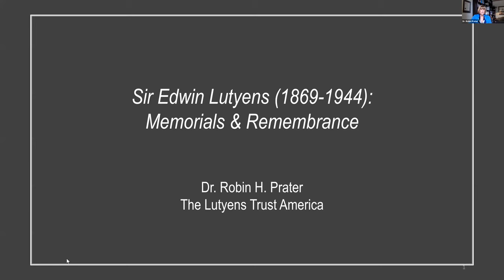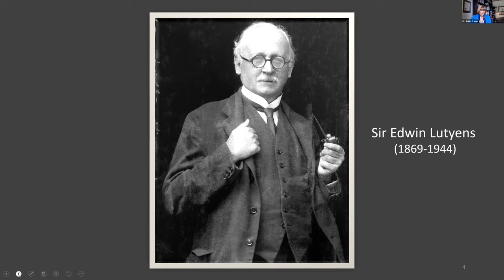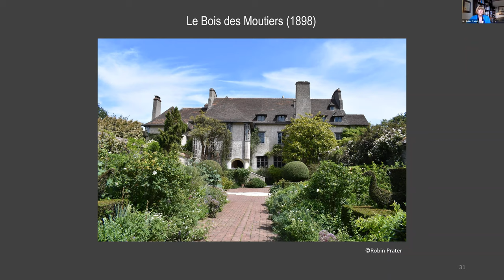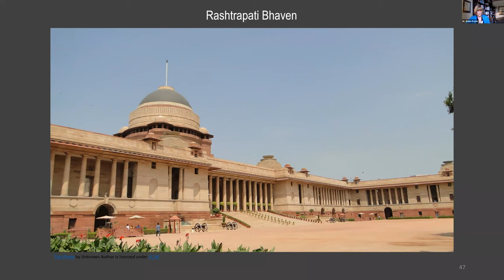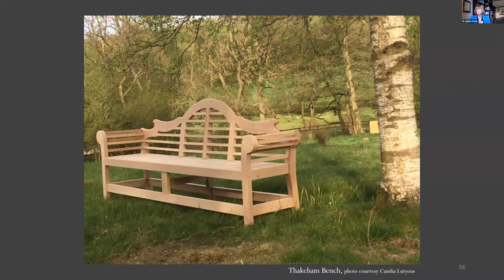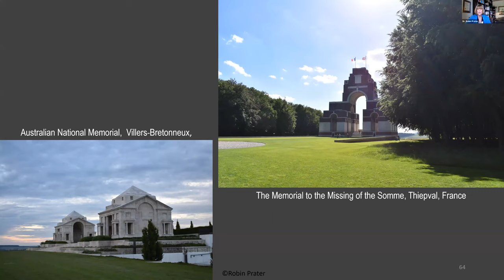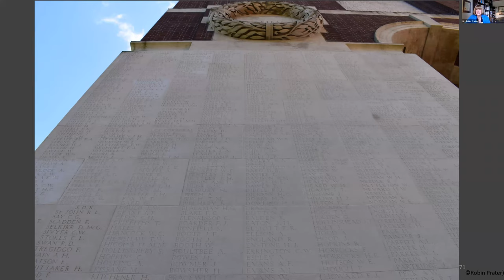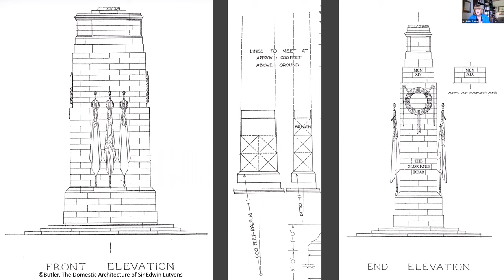The Architecture of Sir Edwin Lutyens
The National Arts Club presents a lecture on the Architecture of Sir Edwin Lutyens from Dr. Robin H. Prater. Dr. Prater offers an introduction and overview to Sir Edwin Lutyens, with particular attention to his memorials. Stripped of all but the most meaningful ornament, yet retaining a connection with human proportions, these memorials serve as a beacon pointing the way towards a modern classicism as envisioned by Lutyens.